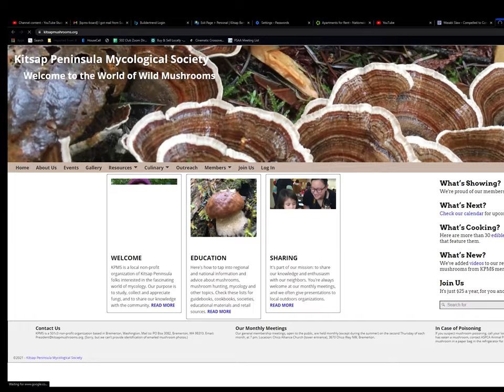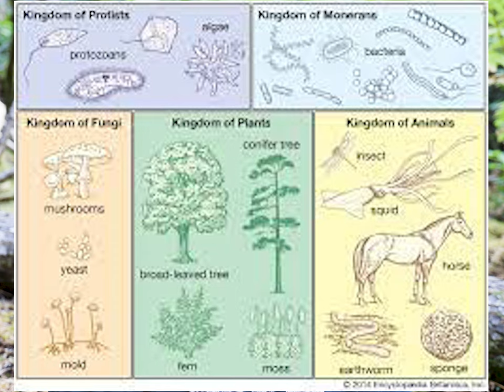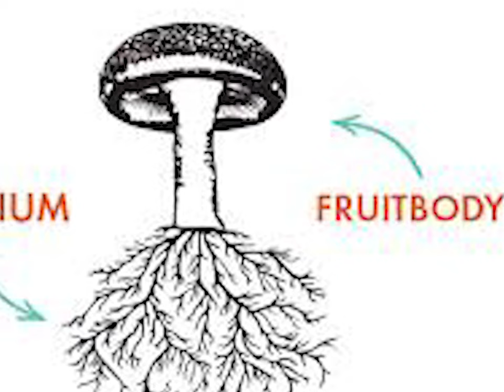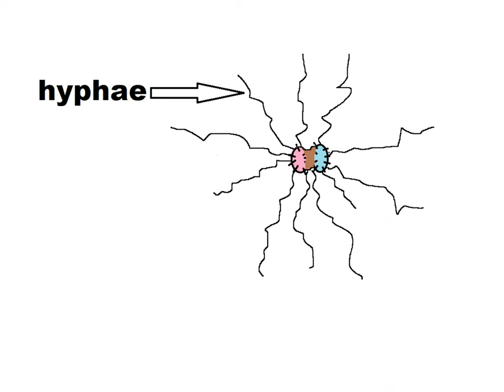Understanding Mushrooms: Part 1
This is a Docu-series made by Mushroom Wonderland to start from the beginning about what exactly is a mushroom, how do they grow, where do they grow, how do they reproduce, and many many more questions answered for the novice, beginner, or experienced mycophile.
This is the first part in a series.  You can look forward to the next video as we discuss where can I pick them? What time of year are mushrooms growing? some folklore surrounding mushrooms, and what to bring with you on your mushroom foraging foray.
Lots of beautiful mushrooms are shown and identified in this video, so sit back, relax and enjoy.